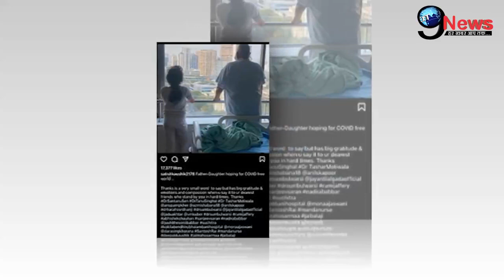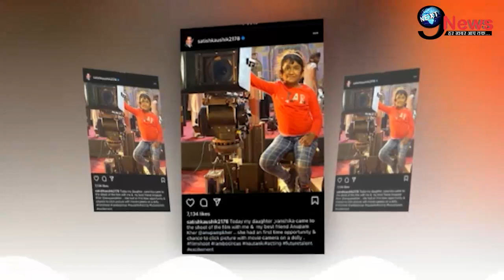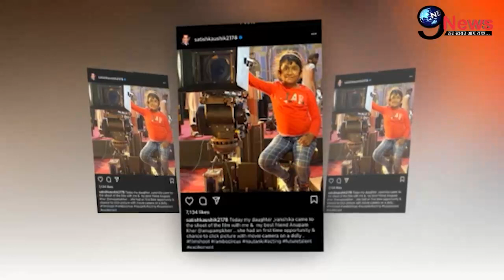अस्पताल में भर्ती 8 साल की बेटी के लिए तड़प उठे सतीश कौशिक | Satish Kaushik's Daughter Hospitalised